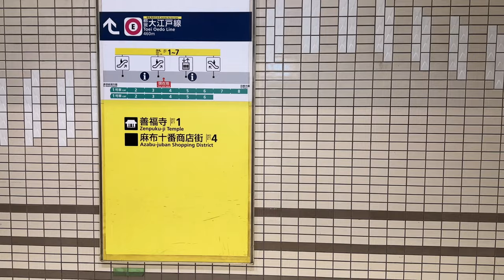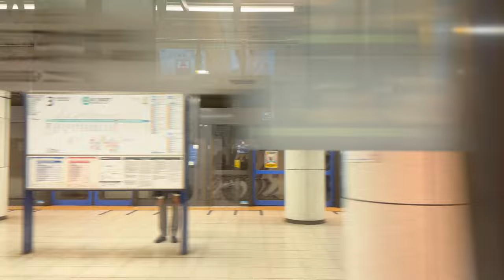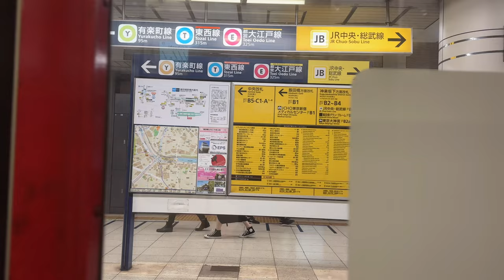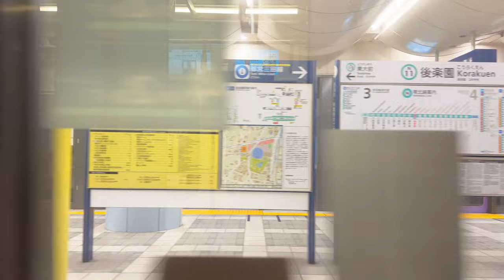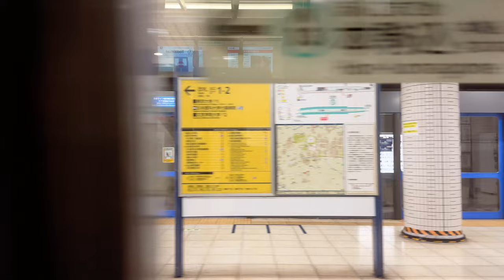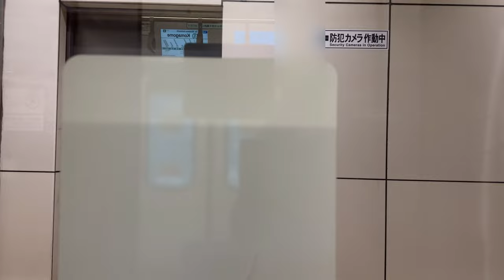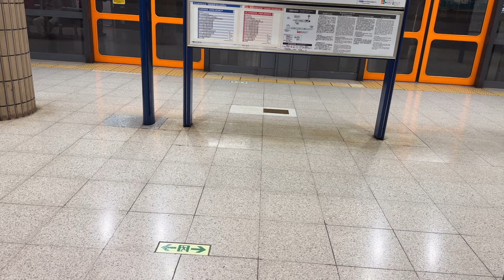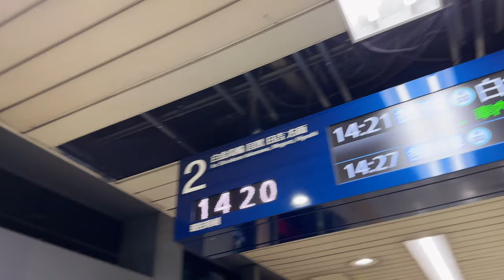【4K60fps】東京メトロ 南北線 目黒～赤羽岩淵 東芝IGBT 全区間 側面展望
※厳密にはIEGTですが、IGBTに含まれます。

【撮影車両】
東急電鉄 5080系
5188編成 5488号車

【撮影日】
2023年6月22日